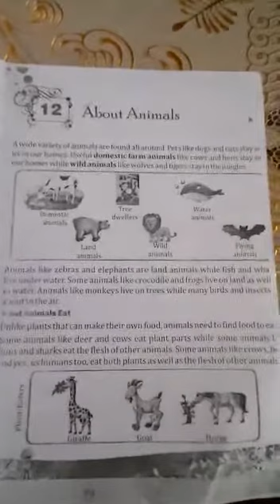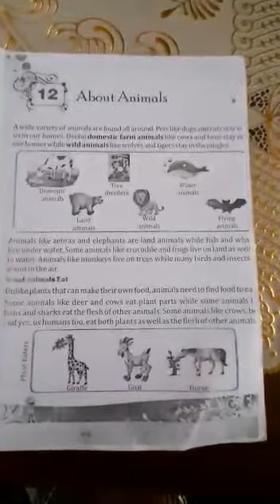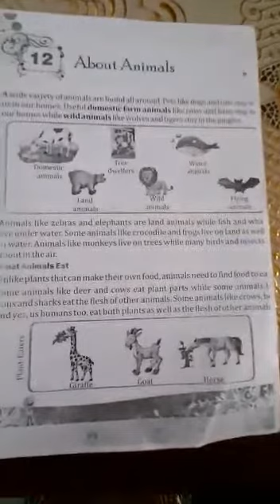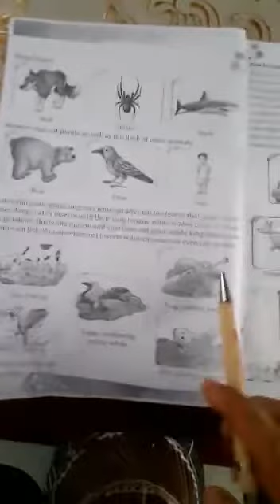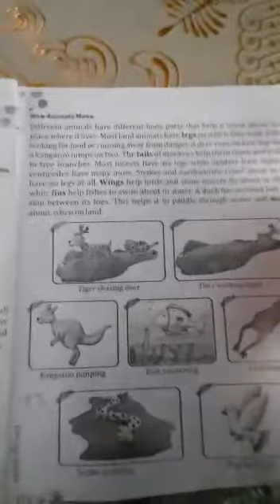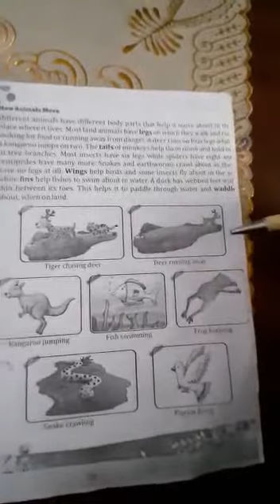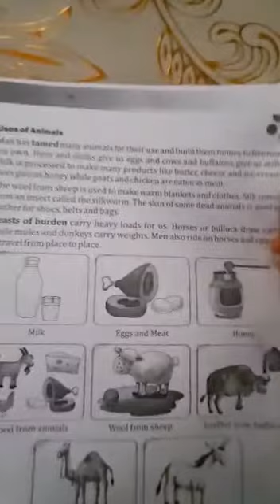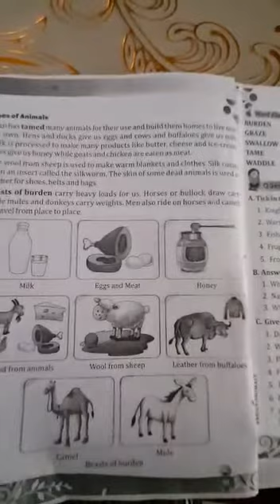Class - ll E.V.S.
About Animals (Chapter -12)